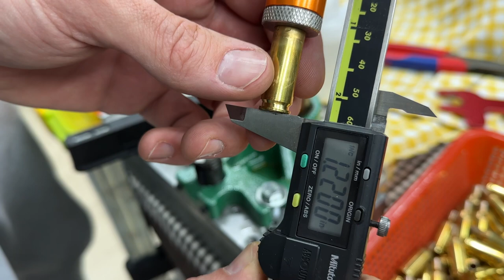6mm BR Hülsen hydraulisch zu 6mm Dasher umformen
Ein neuer Tiefpunkt was Produktionsqualität betrifft aber ein sehr interessantes Thema. Beschäftige mich gerade mit meiner neuen Büchse im Kaliber 6mm Dasher und habe mich bewusst auf das Hülsen umformen und den Wildcat Lifestyle eingelassen.